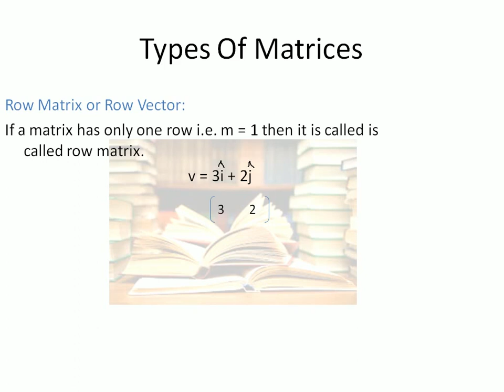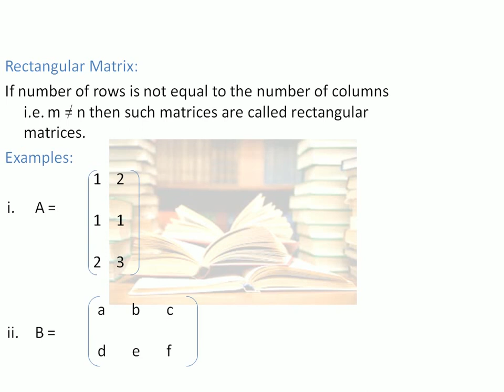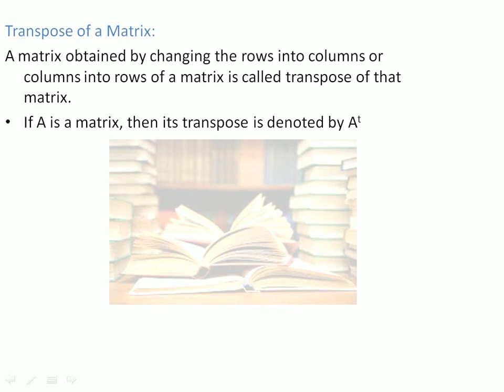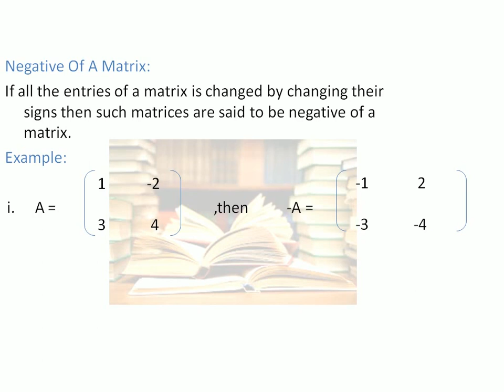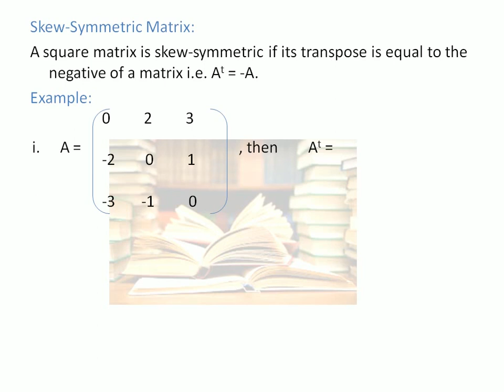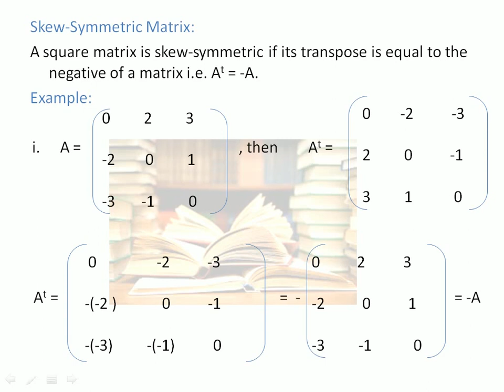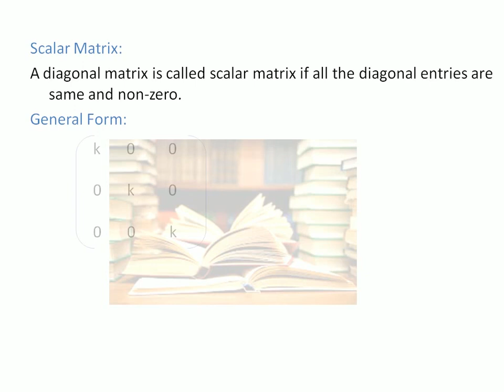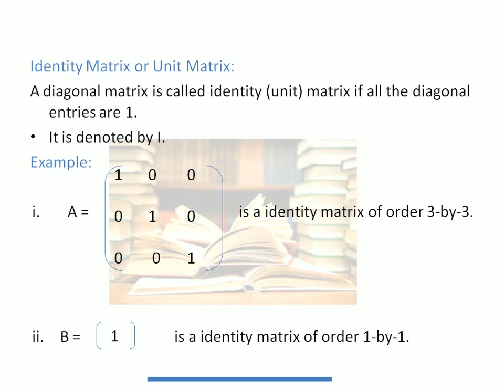Math 9 Chapter 01 Types Of Matrix | Come To Educate Yourself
Topic: Types Of Matrix
Math-9
Chapter 01
Matrices And Determinants